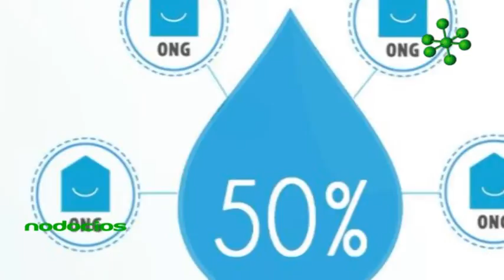Emprender desde la soridaridad Julian Weich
Julián Weich, conductor televisivo y embajador de Unicef, es socio del emprendimiento de agua embotellada Conciencia. El modelo de negocio se rige bajo las normas del movimiento capitalismo consciente: la empresa donará el 50% de sus dividendos a distintas ONGs.